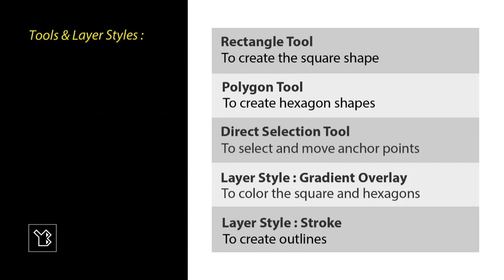Pattern Colorful Hexagons created with Adobe Photoshop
I created this pattern using Adobe Photoshop CC 14.0, which is a raster graphics editing program.